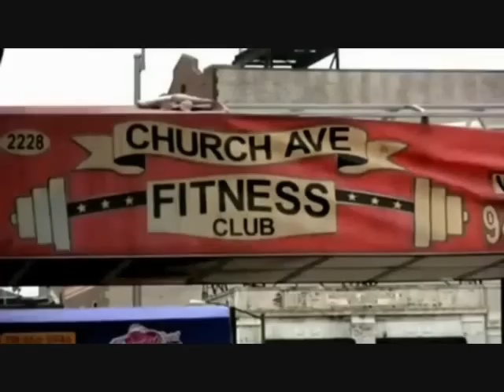Bodybuilding motivation for my fans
The motivation for my fans to the gym..